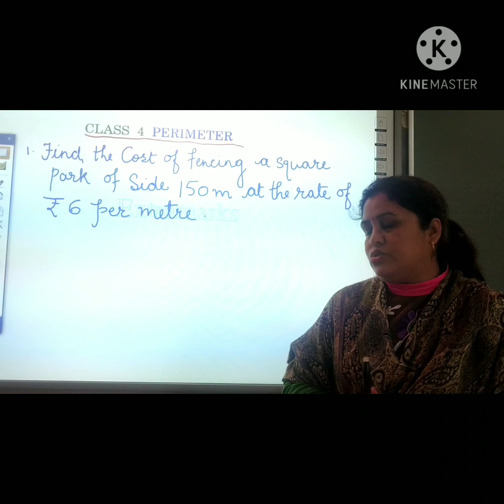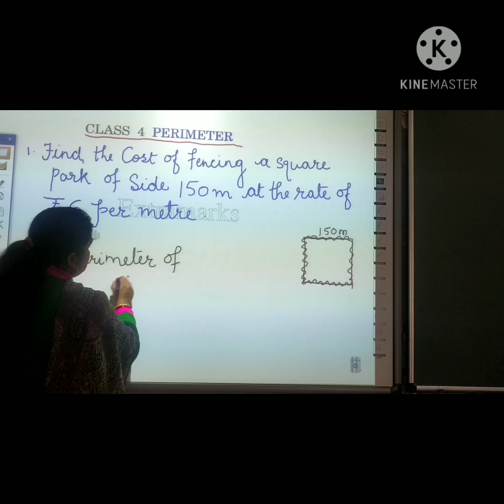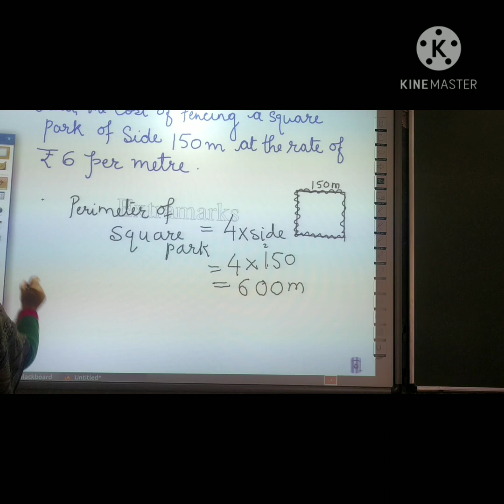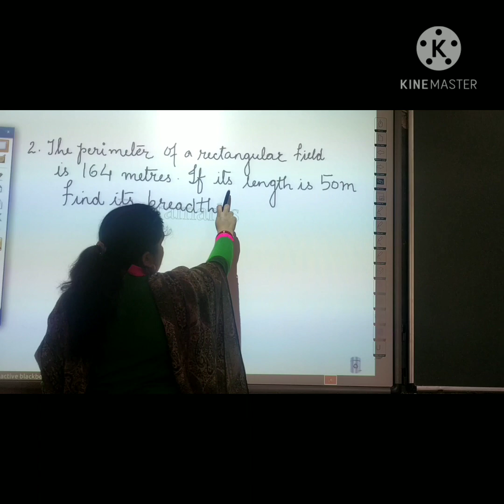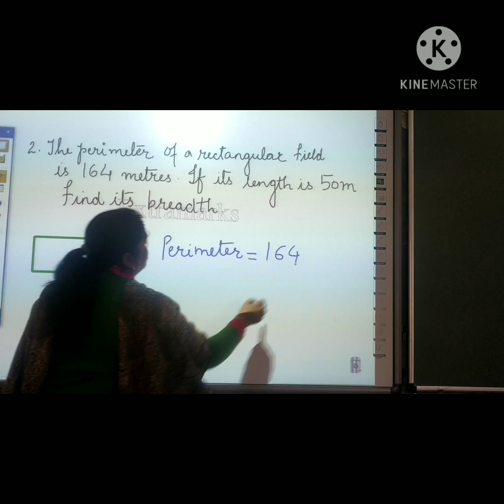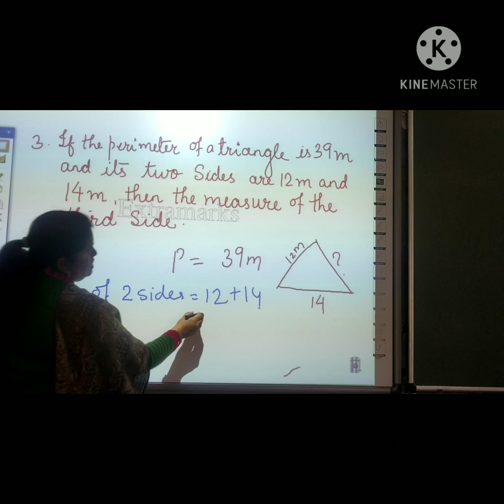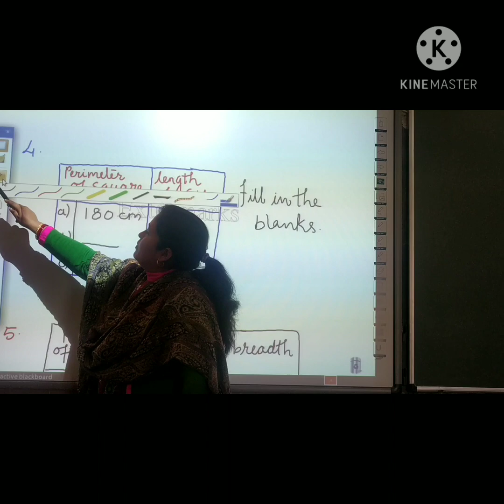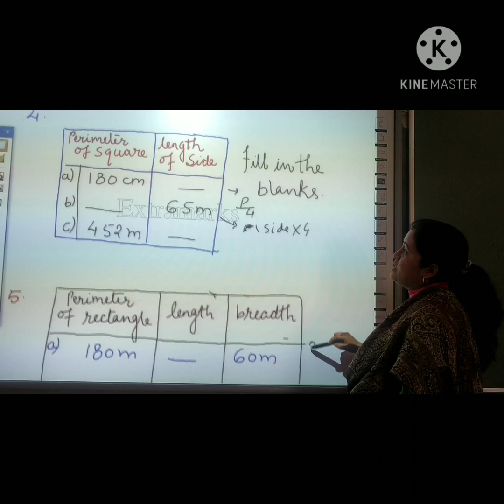story problem of perimeter